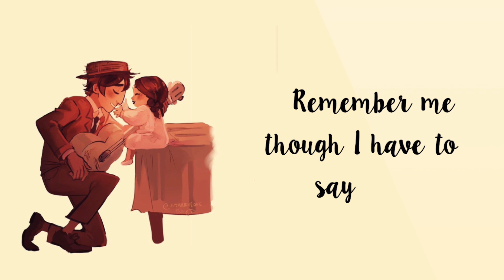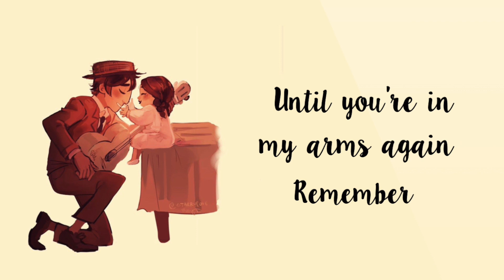Remember Me - Coco (Ukulele cover + Lyric video)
!earphones!
lemme cry my eyes out while i watch miguel sing this to mama coco
background illlustrated by @starrycove on twitter! i don't own it!

buy my originals on bandcamp! :D
i mean if you have time then you can check out my dormant soundcloud stream with loads of covers!!!